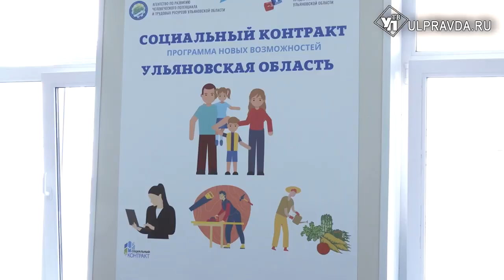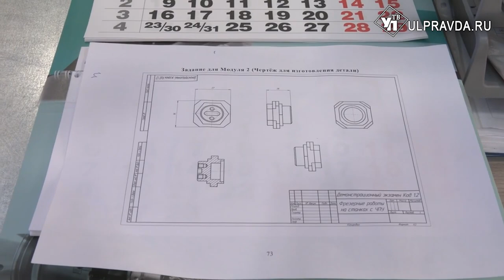Проблемы дольщиков и безработица. О чем говорили на заседании правительства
Исполнение поручений президента, борьба с безработицей, решение проблем дольщиков. С этого начали первое в 2023 году заседание правительства Ульяновской области. Говорили и о сохранении этнокультурного разнообразия региона: одобрен соответствующий законопроект.